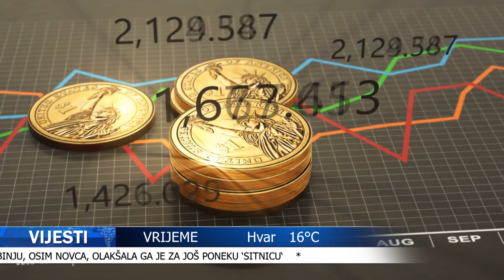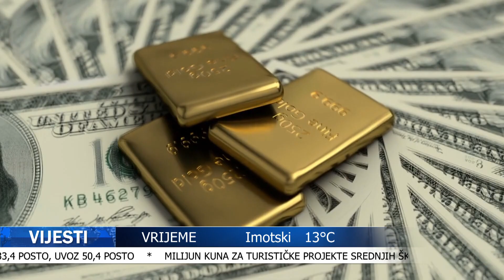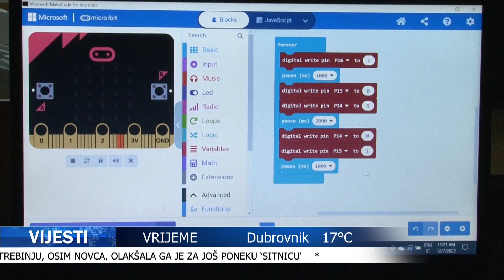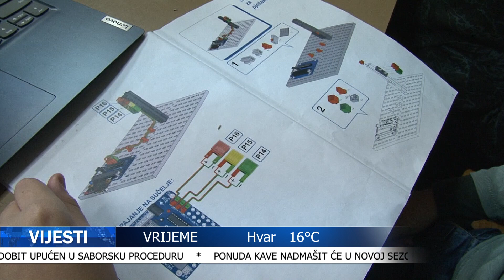VIJESTI 10.12.2022.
Televizija Dalmacija